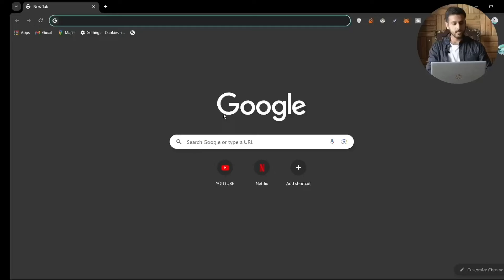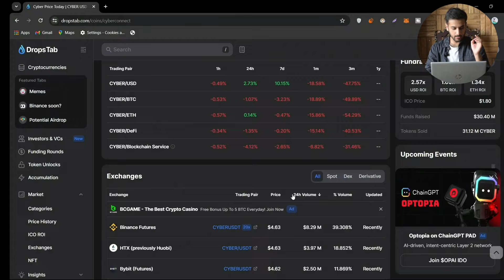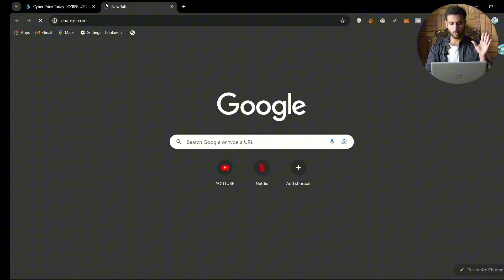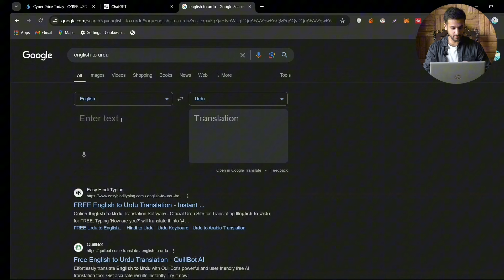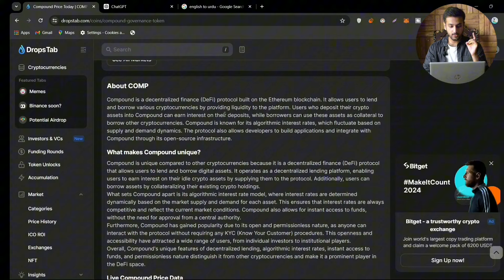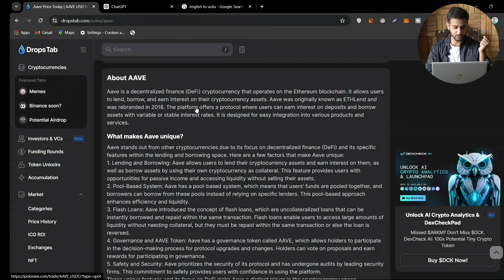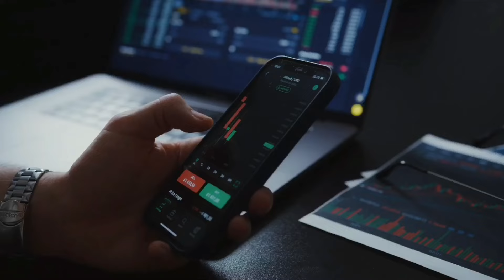Halal Crypto Coins Guide!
For Personal Mentorship or Premium Group Services,

In this video You will:

1) Identify Halal coins for crypto trading
2) Learn Sharia-compliant cryptocurrency principles
3) Step-by-step guide for ethical investments
4) Perfect for Muslim traders seeking Halal options
5) Unique and detailed explanation for informed decisions